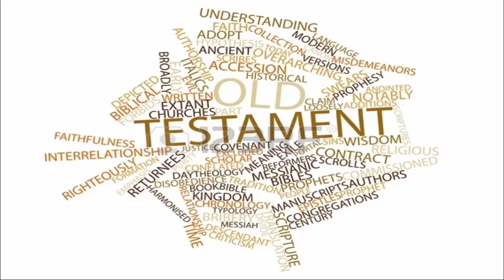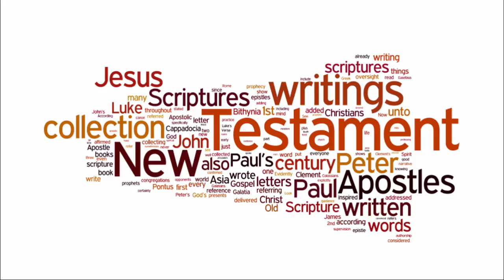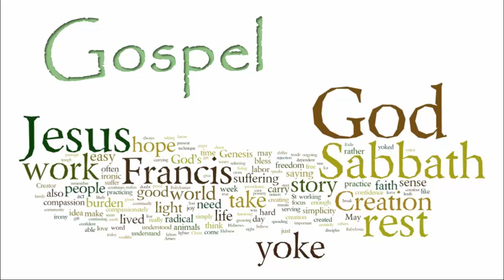2014 07 06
Fourteenth Sunday in Ordinary Time July 6th, 2014
Reading I - Zechariah 9:9-10
Reading II - Romans 8:9, 11-13
Gospel - Matthew 11:25-30